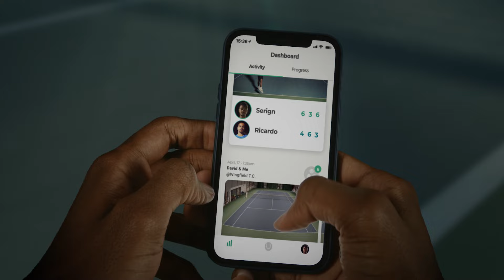Wingfield | In deinem Match steckt mehr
Der Wingfield Court ist dein Zugang zu einem völlig neuen Match-Erlebnis. Wingfield validiert deine Matches und wertet sie für deine LK – wo und wann Du willst! 🔝

Doch dein Match endet nicht auf dem Platz! Entdecke spannende Insights deines Spiels in der App und teile deine spektakulärsten Shots mit deinen Freunden. 🎞